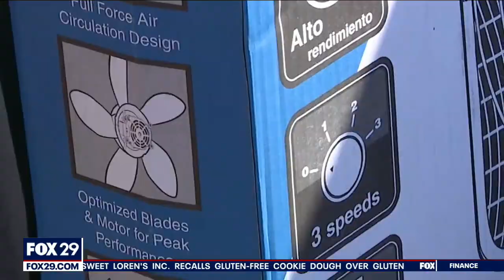People seek resources to stay cool in Philadelphia's extreme heat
It’s a scorcher all across the Delaware Valley, as parents, kids and the elderly all figure out how to beat the heat.